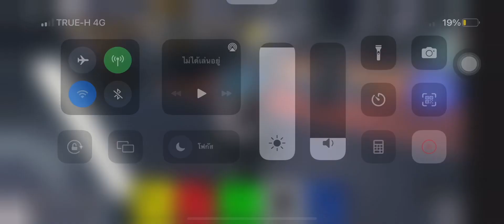Woshe vs Cata head